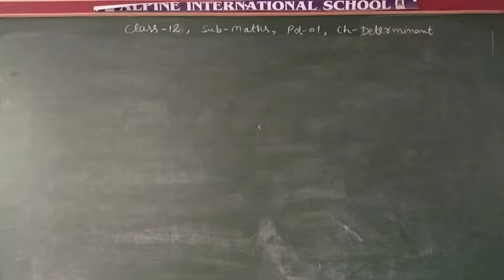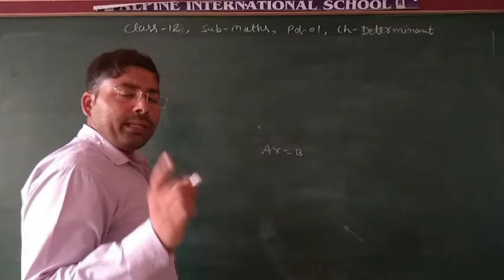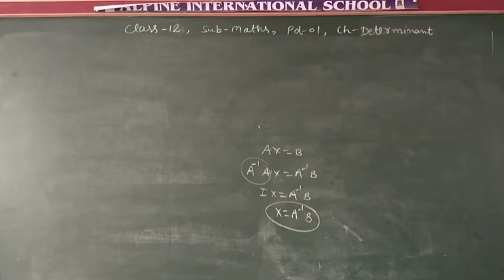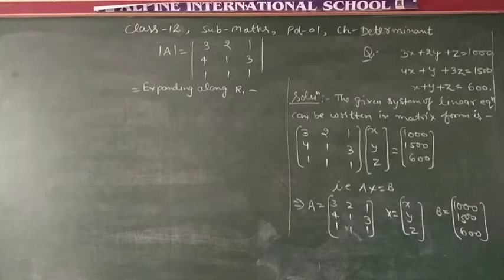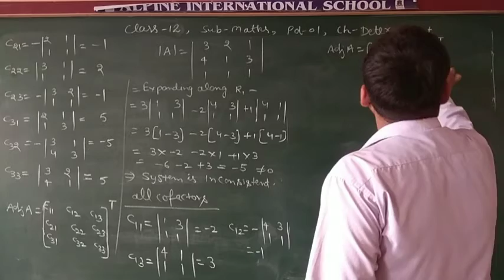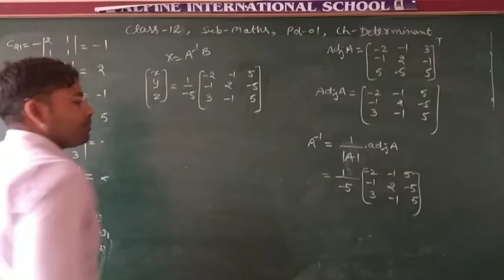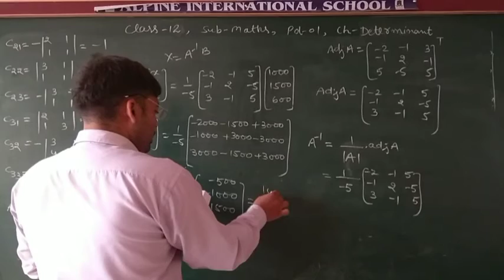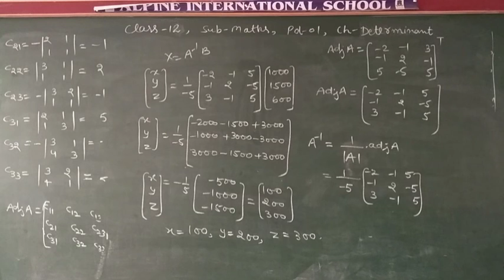05 july class 12 maths online classes